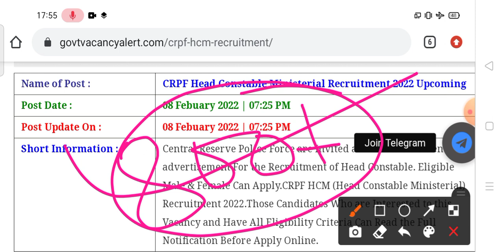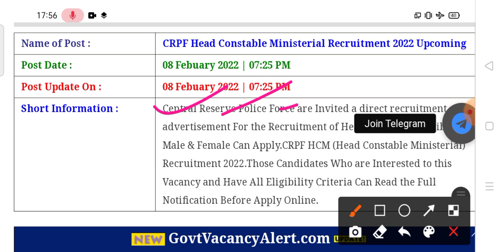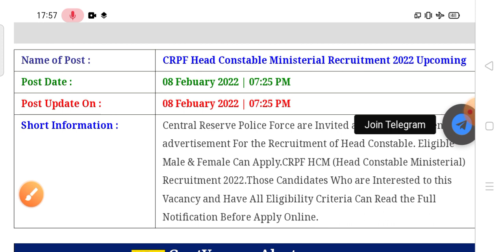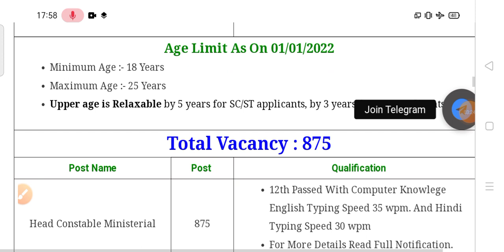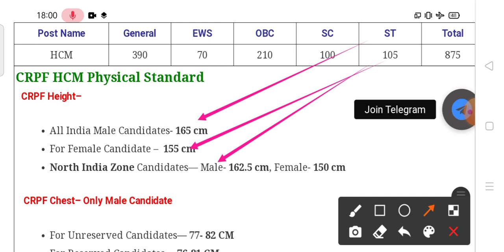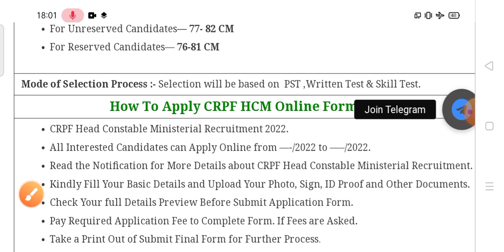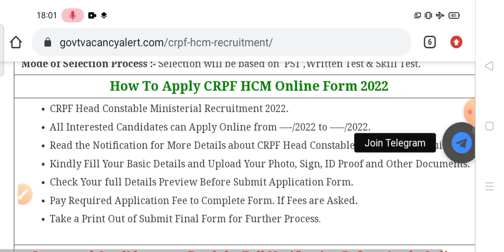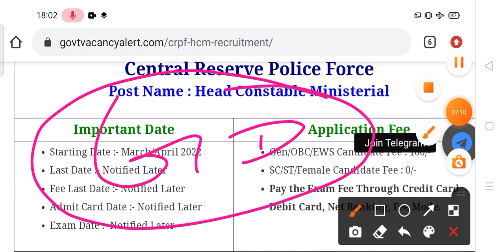CRPF HCM New Vacancy 2022 | CRPF Head Constable Ministerial New Vacancy 2022 | CRPF Bharti